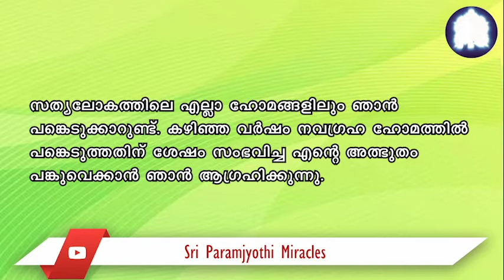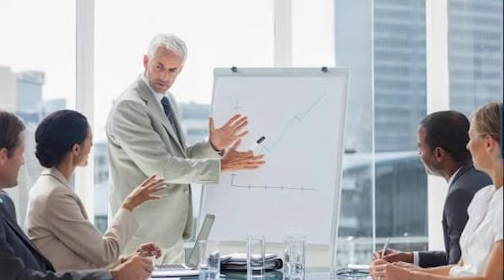നവഗ്രഹ ഹോമത്തിന് ശേഷം, തൊഴിൽ അത്ഭുതകരമായി വികസിച്ചു.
ശ്രീ കൽക്കി അത്ഭുതങ്ങൾ